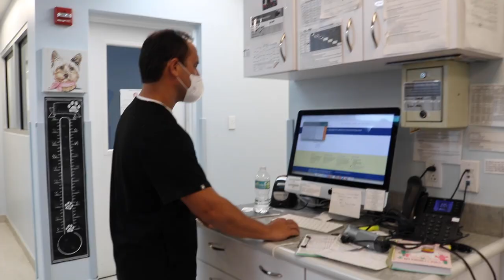Facial Nerve Paralysis & IVDD Symptoms in Dogs || Vlog 30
Join veterinary neurologist, Dr. Wong, during a busy day of helping patients with neurological symptoms and sharing dad jokes.

(00:00) Intro
(00:30) "Sophia" 6-year-old Shih Tzu with suspected IVDD
(04:50) "Blue" 8-year-old French Bulldog with neck pain
(06:17) "Celeste" 2-year-old French Bulldog with facial paralysis

➡️ How Can I Tell if My Dog Has a Slipped Disc?

➡️ What Are Signs of Neck Pain in Dogs?

🐾 Connect with SEVN! 🐾